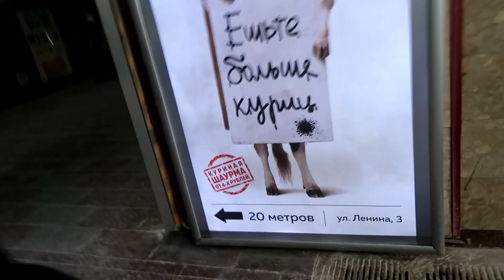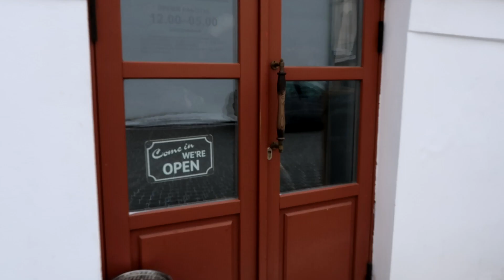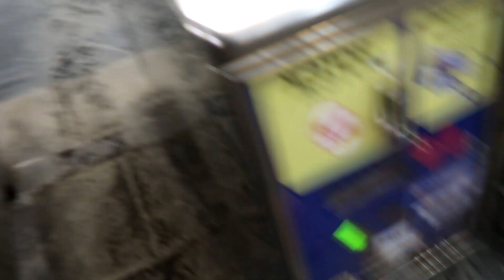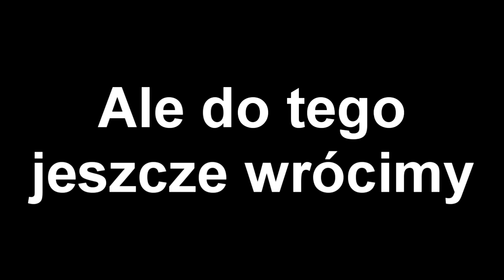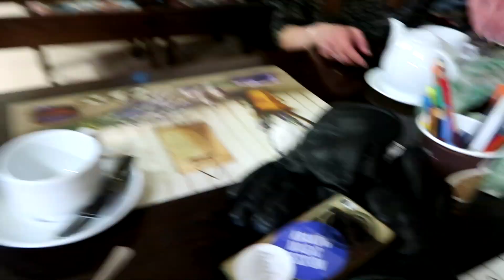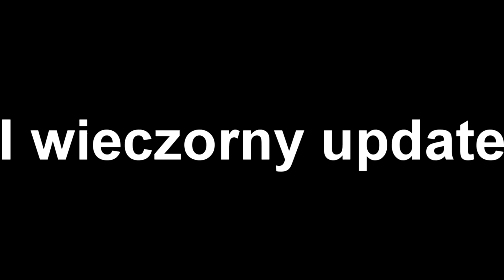Zwiedzamy Mińsk | W CZERWONYCH BUTACH #108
108 odcinek daily vloga W CZERWONYCH BUTACH opowiadający o mojej ścieżce od zera do legendarnego performera. Mniej lub bardziej ciekawe przeszkody i przygody.

W odcinku:
Historia Mińska, Pyszna kawa z mlekiem sojowym, chodzimy po Mińsku, zdjęcie z Leninem, wspaniały obiad w pięknej restauracji, artyści uliczni w Mińsku, wizyta w chińskiej herbaciarni i cała ceremonia, stare miasto w Mińsku, uczę się edytować film pod muzykę, wizyta w przepięknej narodowej bibliotece, dostałem czapkę uszankę.